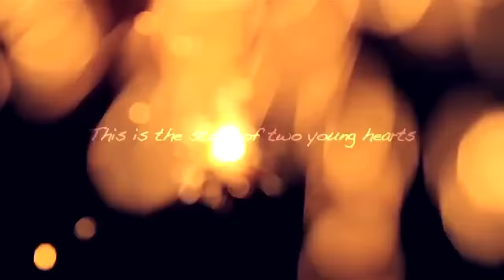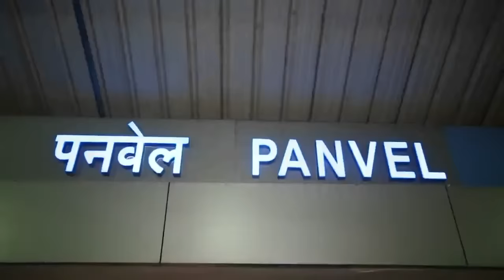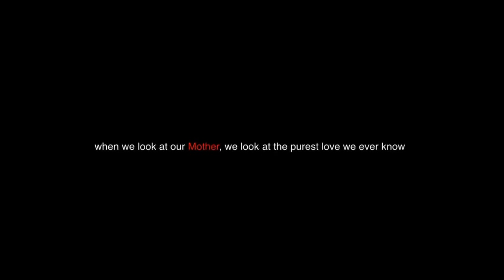KEYUR WEDS ANJALI